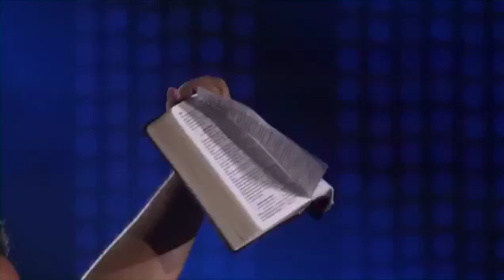Fernandinho DVD Galileu Deluxe completo HD 2017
Fernandinho Galileu